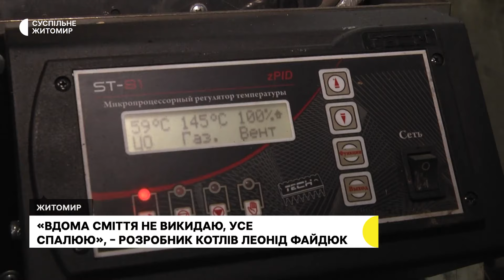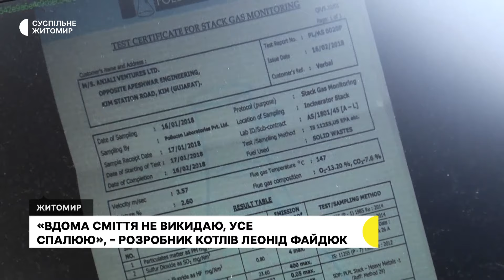«Вдома сміття не викидаю — усе спалюю», — розробник котлів житомирянин Леонід Файдюк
Житомирянин Леонід Файдюк розробив 15 різновидів котлів, які можна використовувати як для обігріву приміщень, так і у виробничих потребах. Суспільному чоловік розповів, що розробленням котлів різних модифікацій він займається понад 20 років.